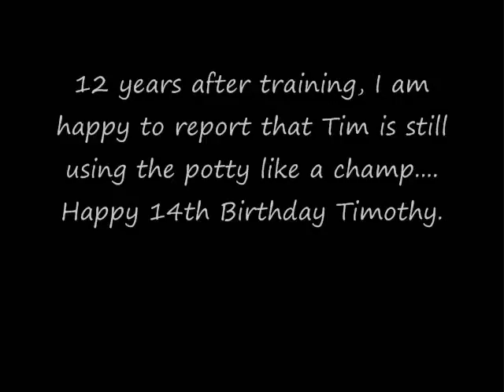Basking In The Enjoyment Of Life (Chapter 90)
Videos from the life of Christopher Michael Jones. Unedited for the most part, and presented in their unsensored glory.

Filmed: 08/29/10